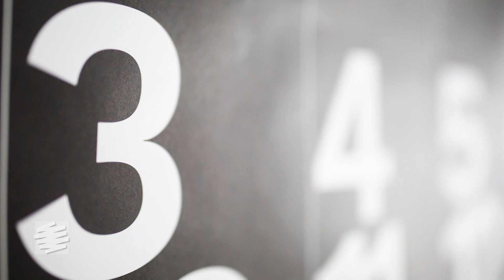Rijnmond Kiest: Dordrecht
In aanloop naar de gemeenteraadsverkiezingen van 16 maart trekt Rijnmond de regio in. In elke stad en dorp organiseren we, in samenwerking met de lokale omroep, een verkiezingsdebat. Dit keer zijn we in Dordrecht.

Meer lezen?